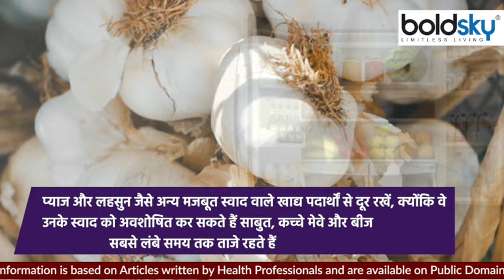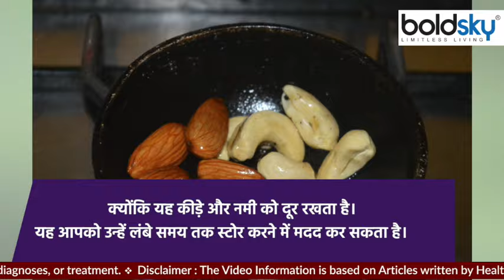काजू बादाम को फ्रिज में रखना चाहिए कि नहीं | Kaju Badam Ko Fridge Me Rakhna Chahiye Ki Nahi |Boldsky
Dried fruits are delicious but expensive delicacies. Dried fruits are incredibly good for us and a great source of protein for those following a plant-based, vegetarian or vegan diet. Many times people buy dry fruits in bulk and store them in the cheap affair, but the reason for not storing them properly gets spoiled quickly. Sometimes dry fruits also get spoiled due to change in weather.Therefore, if dry fruits are to be protected from spoilage, then it is necessary to store them properly. Storing dried fruits for a long time can also spoil their taste. Today we are telling you some ways to store dry fruits. If you keep dry fruits in it at home, they will remain fresh and tasty for years. Let us know about these methods.

सूखे मेवे स्वादिष्ट लेकिन महंगे व्यंजन हैं। सूखे मेवे अविश्वसनीय रूप से हमारे ल‍िए अच्छे हैं और पौधों पर आधारित, शाकाहारी या वेगन डाइट फॉलो करने वालों के लिए ये प्रोटीन का एक बड़ा स्रोत हैं। कई बार लोग ड्राईफ्रूट्स को सस्‍ते के चक्‍कर में थोक में खरीद कर स्टोर कर लेते हैं, लेक‍िन ठीक से स्‍टोर न करने की वजह जल्दी खराब हो जाते हैं। कई बार मौसम में बदलाव की वजह से भी मेवे खराब हो जाते हैं। इसलिए ड्राई फ्रूट्स को अगर खराब होने से बचाना है तो इसे ठीक से स्टोर करना जरूरी है। सूखे मेवों को लंबे समय तक स्टोर करने से उनका स्वाद भी खराब हो सकता है। आज हम आपको ड्राई फ्रूट्स को स्टोर करने के कुछ तरीके बता रहे हैं। अगर आप इसमें सूखे मेवे अपने घर में रखेंगे तो ये सालों तक ताजा और स्वादिष्ट रहेंगे। आइए जानते हैं इन तरीकों के बारे में।